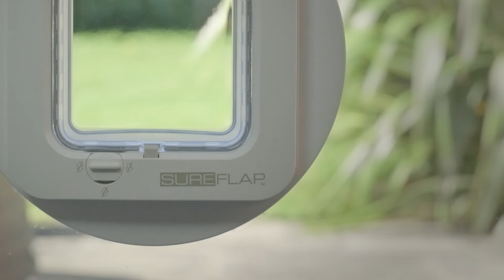SureFlap® - Gatera con microchip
Dale a tu gato su propia llave de casa para asegurarte de que disfruta y se divierte de forma segura en todo momento con la gatera SureFlap. La innovadora tecnología de SureFlap te ayuda a darle a tu gato la "libertad controlada" que necesita para jugar fuera de casa mientras tu sabes que está a salvo.

Nuestras puertas para mascotas con microchip solo se abren cuando reconocen el microchip de identificación de tu mascota evitando, así, que animales intrusos entren en casa  ¡Es como si tuviese su propia llave!